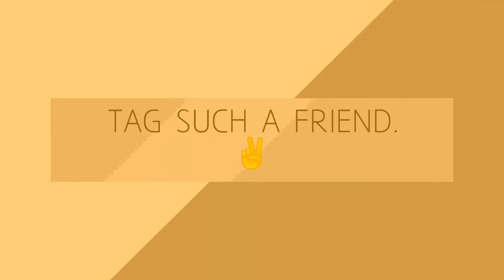Ban on Crackers Happy Diwali VIne